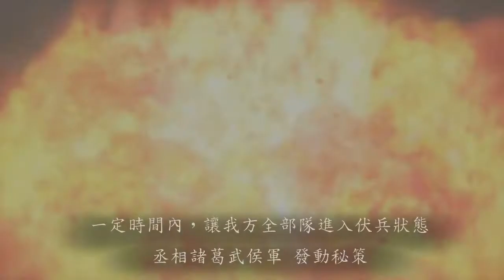三國志12対戦版【丞相諸葛武侯】@ 酒瓶 jj-0515 慘勝 三國志12連線對戰 Three Kingdoms Gameplay